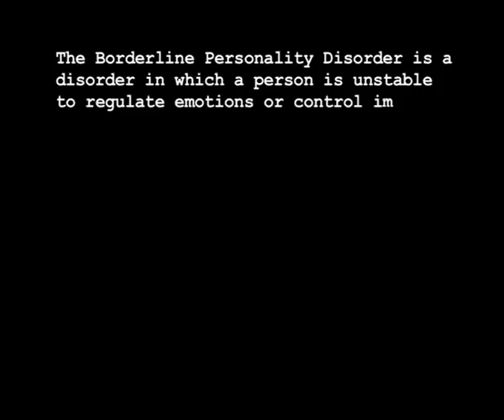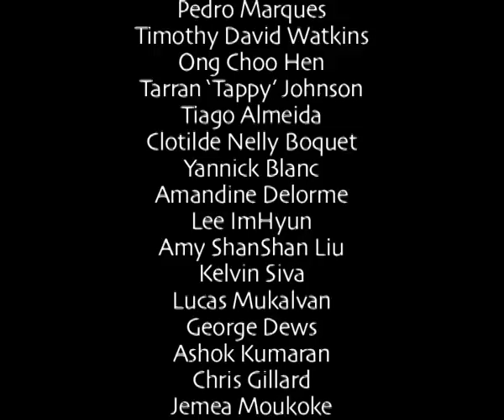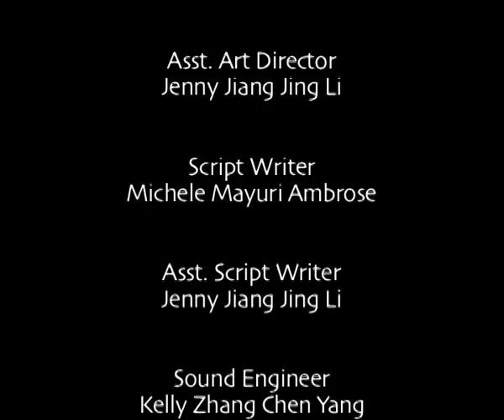Borderline Personality Disorder - documentary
A documentary my colleagues and I made as our graduation piece in London, United Kingdom. Might not be of best quality as it was edited using Final Cut Pro 5.1 but tranfered to Quicktime for storage in our computers lol! This was inspired by a friend of ours, who was suffering from BPD..so it pretty much documents her journey in order to educate the public about Borderline Personality Disorder.